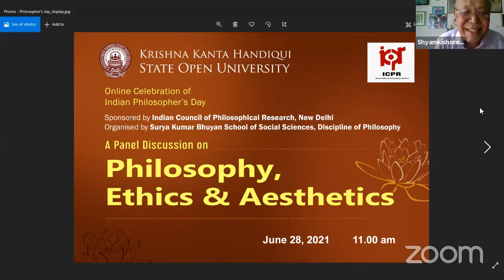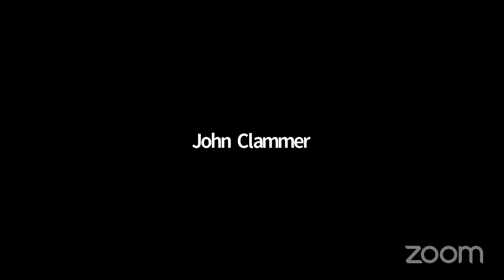Panel on Philosophy, Ethics & Aesthetics